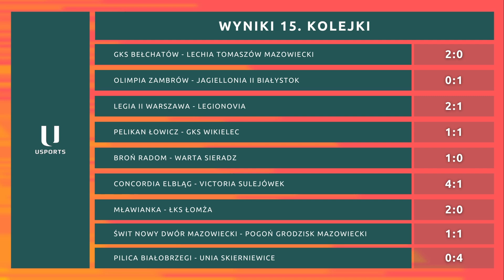GOL PROSTO Z ROŻNEGO, POWRÓT DO GRY KAPUSTKI I SHOW CONCORDII! | Magazyn skrótów #15 | 3 liga gr.1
Dziękujemy!

15 kolejka, III liga grupa 1, sezon 2023/24:

Broń Radom - Warta Sieradz
Legia II Warszawa - Legionovia Legionowo
Olimpia Zambrów - Jagiellonia II Białystok
Concordia Elbląg - Victoria Sulejówek
Pilica Białobrzegi - Unia Skierniewice
Pelikan Łowicz - GKS Wikielec
Świt Nowy Dwór Mazowiecki - Pogoń Grodzisk Mazowiecki
Mławianka Mława - ŁKS Łomża

Zdjęcia: FB Pogoń Grodzisk Mazowiecki / Piłkarski Leniwiec / / FB Unia Skierniewice / FB Pelikan Łowicz / / FB GKS Bełchatów / FB ŁKS Łomża

Muzyka:
Songs by TELL YOUR STORY music by ikson™

Komentarz: Przemek Piekarz

Niestety nie otrzymaliśmy nagrania z meczów w których gospodarzem byli: GKS Bełchatów. Podziękowania dla wszystkich klubów za współpracę w pozyskaniu materiałów, jeszcze raz dzięki!